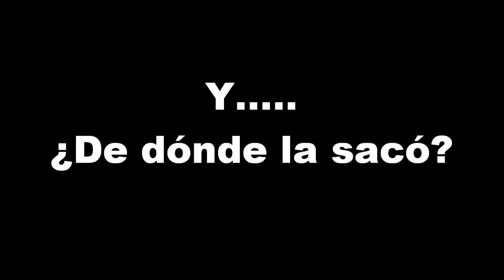U.D.LLANERA - CENA DE FIN DE TEMPORADA -.wmv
Cena de fin de temporada 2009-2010 del U.D.Llanera cadete.